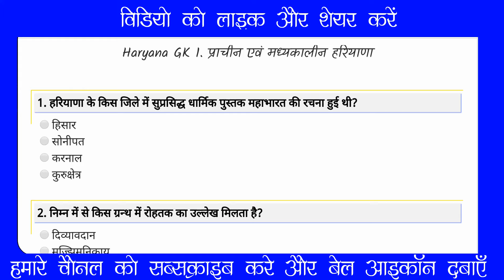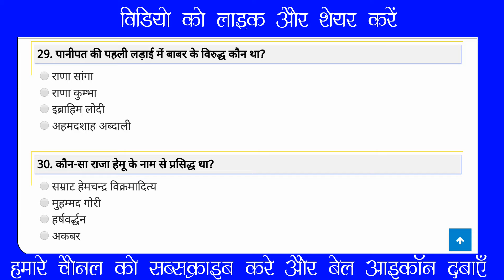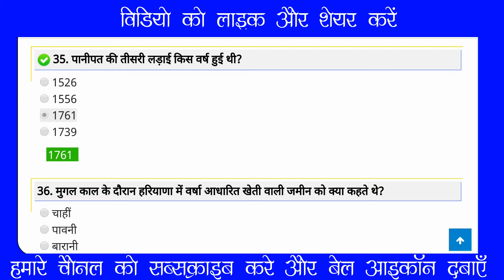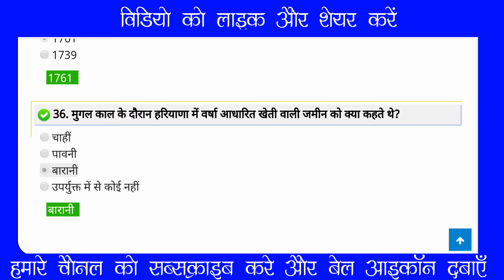प्राचीन एवं मध्यकालीन हरियाणा Haryana GK In Hindi Part - 1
Haryana General knowledge GK pdf उपलब्ध है, जिसमे 20+ हरियाणा के सामान्य ज्ञान Questions उपलब्ध है, जिसकी मदद से हरियाणा समान्य ज्ञान से सम्बन्धित और इस राज्य से प्रयोजित बहुत सी परीक्षा के लिए समान्य ज्ञान इसी नोट्स के माध्यम से पूछ लिए जा सकते है, क्योकी उपलब्ध pdf मे सभी महत्वपूर्ण जीके प्रश्नो को रखा गया है।

haryana gk for hssc haryana gk 2019 pdf haryana gk in hindi download haryana gk 2019haryana gk 1500 questions haryana gk 2019 pdf haryana gk in hindi 2018 haryana gk for hssc in english